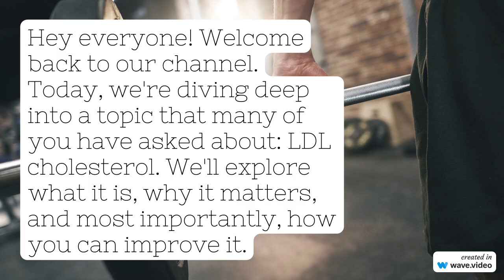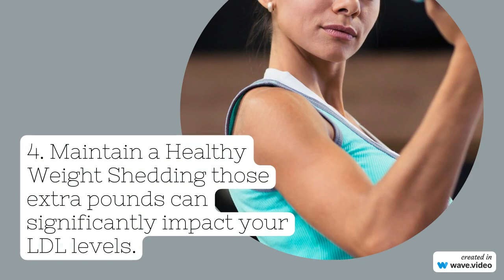How to Improve LDL Cholesterol: Tips and Strategies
In this informative YouTube video, we delve into the topic of improving LDL cholesterol levels. LDL cholesterol, also known as "bad" cholesterol, can have detrimental effects on our health if not properly managed. Through a series of tips and strategies, we explore effective ways to improve LDL cholesterol levels and promote a healthier lifestyle. Join us as we discuss dietary changes, exercise routines, and other practical approaches to help you achieve optimal cholesterol levels.